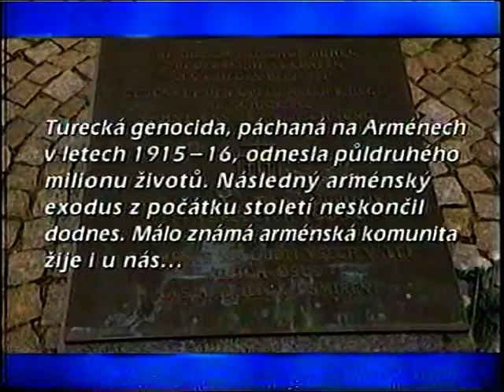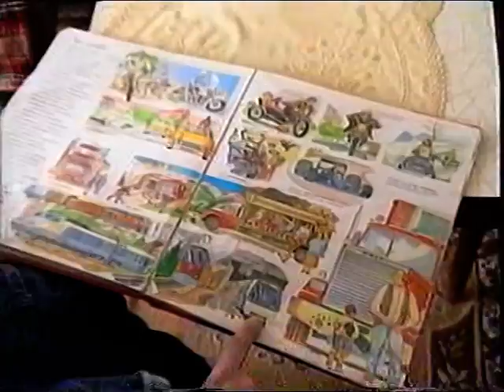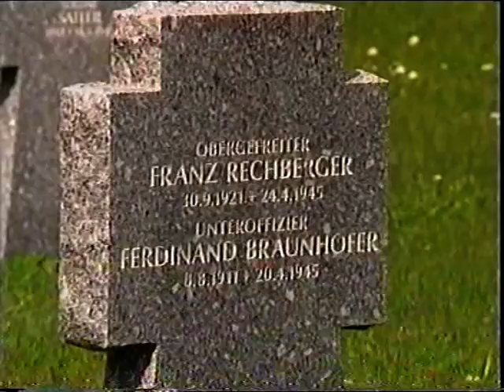URARTU Armenian Cyech assotiation, Jihlavaji Haj Hamajnq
Չեխիայի, Վիսոչինայի մարզի Հայ Համայնք, Յիհլավա 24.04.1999